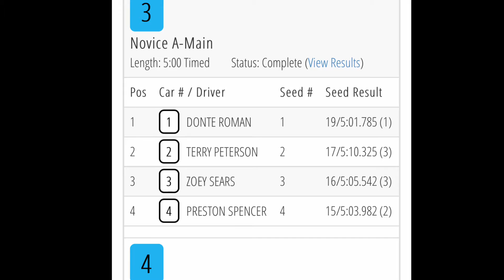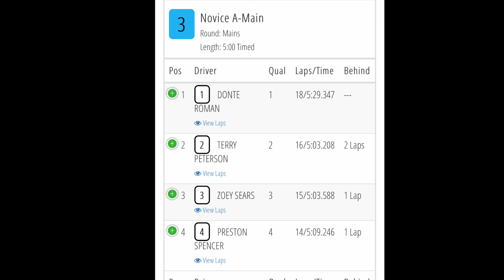6amRC. Novice main. HobbyTown, St. Charles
HobbyTown in St. Charles